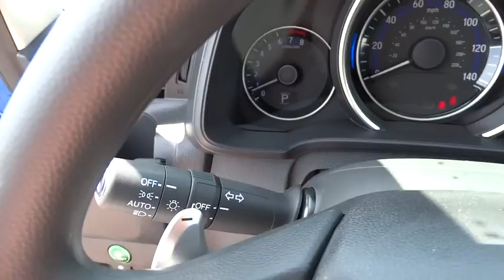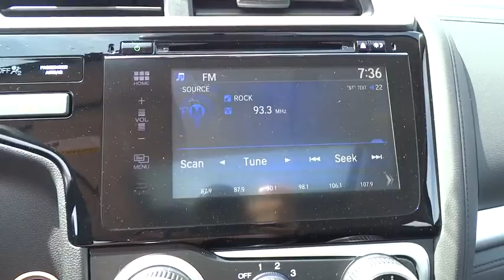2016 Honda Fit Hickory, Morganton, Huntersville, Statesville, Gastonia, NC 26598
2016 Honda Fit
2016 Honda Fit 5dr HB CVT EX - Stock#: 26598 - VIN#: JHMGK5H75GX035124

945 Us Highway 70 SE

Sunroof, CD Player, Alloy Wheels, Back-Up Camera, Bluetooth, iPod/MP3 Input. EX trim, Aegean Blue Metallic exterior and Black interior. EPA 38 MPG Hwy/32 MPG City! Warranty 5 yrs/60k Miles - Drivetrain Warranty; CLICK ME! KEY FEATURES INCLUDE: Sunroof, Back-Up Camera, iPod/MP3 Input, Bluetooth, CD Player Rear Spoiler, MP3 Player, Keyless Entry, Child Safety Locks, Steering Wheel Controls. EX with Aegean Blue Metallic exterior and Black interior features a 4 Cylinder Engine with 130 HP at 6600 RPM*. EXPERTS CONCLUDE: Edmunds.com's review says Unmatched small car versatility thanks to unique rear seat design; high fuel economy; spacious seating and cargo area; excellent visibility.. Great Gas Mileage: 38 MPG Hwy. VISIT US TODAY: Our goal is to offer customers a World Class Experience in Automotive Sales and Service. We provide everyone with all the time and information they need to make an informed decision regarding their vehicle. The friendly staff at Hendrick Honda Hickory would like to invite you to browse our website or visit us in person at 945 Hwy 70 SE in Hickory, NC 28602. Horsepower calculations based on trim engine configuration. Fuel economy calculations based on original manufacturer data for trim engine configuration. Please confirm the accuracy of the included equipment by calling us prior to purchase.